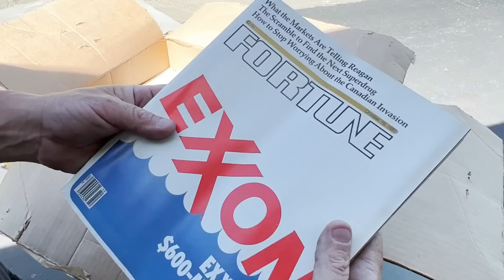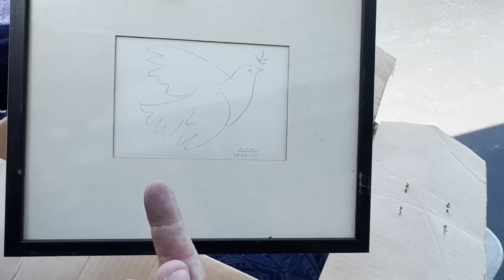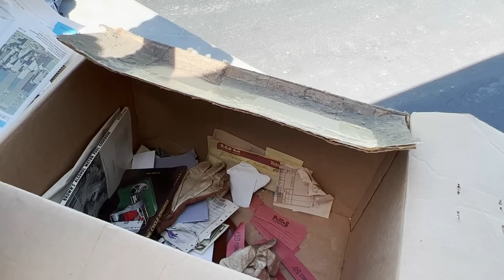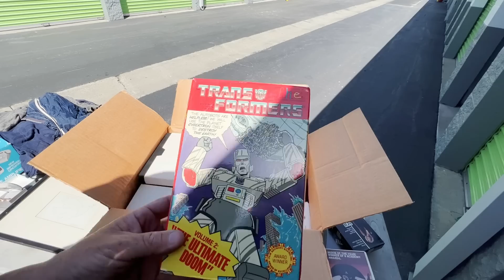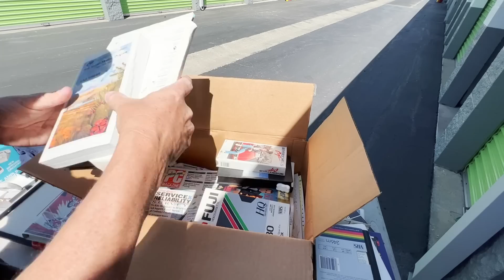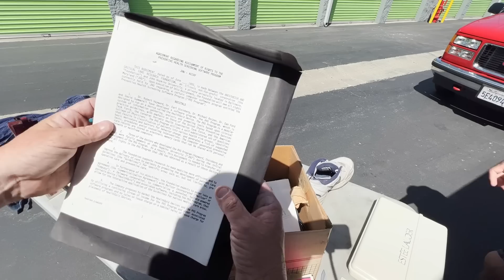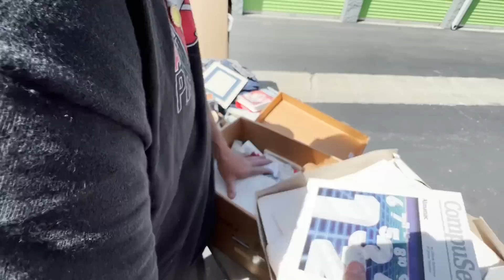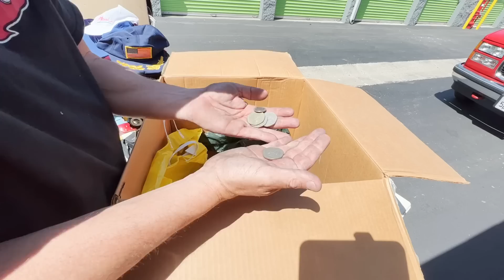I Bought a DOCTOR'S STORAGE UNIT! Over $50,000 Paid for STORAGE SEALED FOR 2 DECADES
Today we go into a storage locker belonging to a DOCTOR. He stored this for over 2 decades and never entered the storage. Literally sealed for 2 solid decades. During that time he paid over $50,000 in rent in this storage wars abandoned storage unit. Let get pillaging and see whats inside this abandoned storage unit .